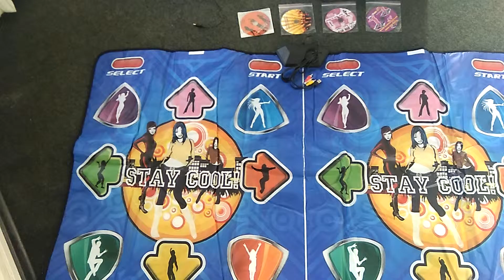Танцевальный коврик на двоих «Double Dance Revolution» TV/USB 4 Gb 32 bit 3D